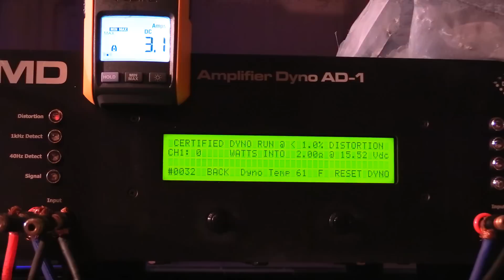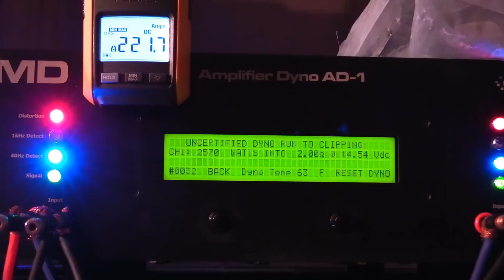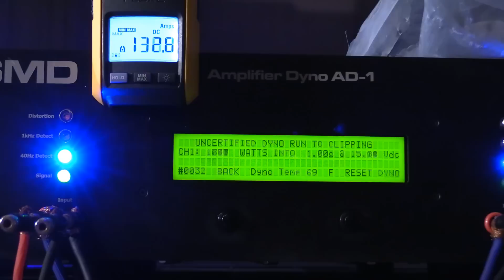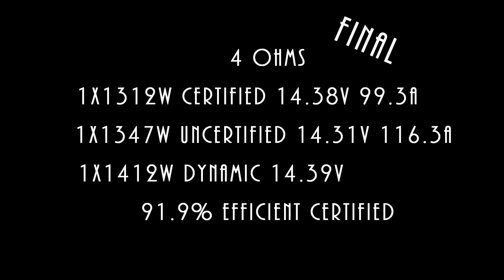Skar RP-3500.1D On the dyno! Can I get more out of this than Skar can?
Up today we have the SKAR RP3500.1D, got this as a refurb from Skar (Full Board Replacement)a while ago and finally strapped it up to see what I get out of it. Skar did their own dyno but had trouble keeping the voltage up... Lets see what this one can do with 13 14V Batteries attached to it and see if we can get better numbers.

Want one of the products in the Video? Check the links below?

Power Supplies Used

1/0 Wiring Used

Favorite Speaker Wire

Sky High Reducers Used

Fluke 381 Clamp Meter

Multimeter Used

Aimo Clamp Meter

SMD DD-1 Set your gains like a boss

SMD AMM-1 Test your own amps

14V XS Batteries